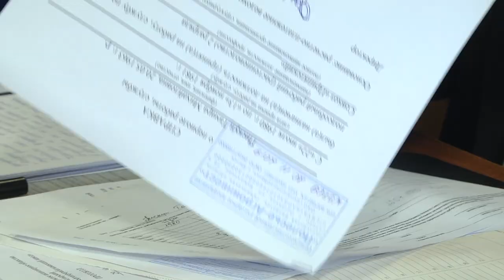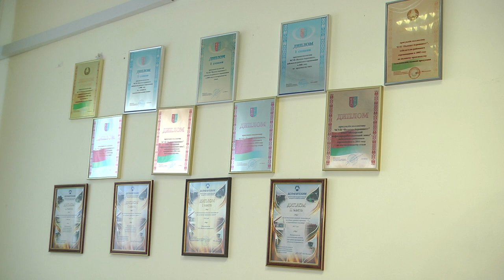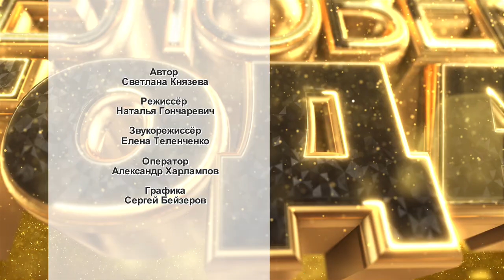Человек года 29.11.2019 Капинский